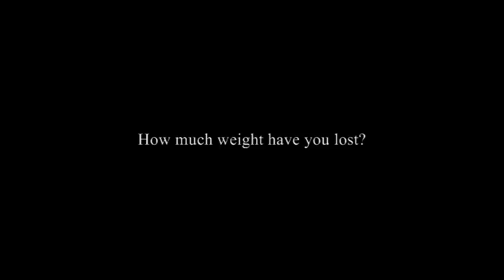BMI and CrossFit - Desiree's Testimonial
Desiree is 37 years old and has been doing CrossFit at CrossFit Modesto Krav Maga for over a year now. Her doctor told her she was obese because of her BMI. We think she looks great!